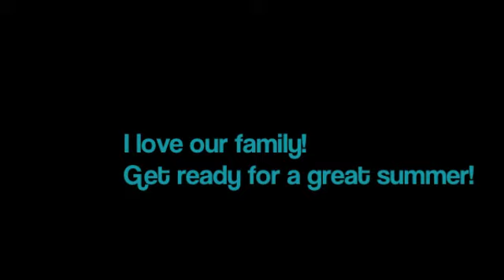Outpost at Pekin Ferry